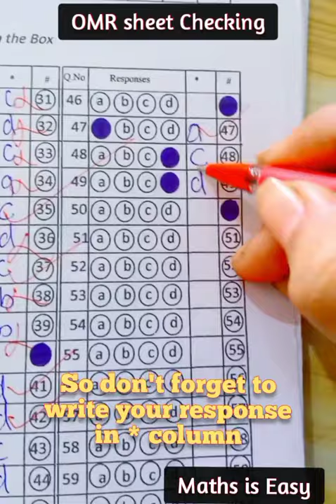OMR Sheet Checking , CBSE Term-1 Exam Class 10 & 12 Students